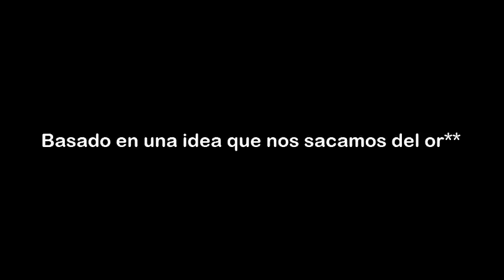Netflix an Chile Parte #3 - Acción cruda y sin sentido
¿Le estaré metiendo demasiado empeño a las intros...? Nah, puedo meterle todavía MÁS empeño :D

Tema de la intro:

'Meant to Be' de Arc North feat. Krista Marina